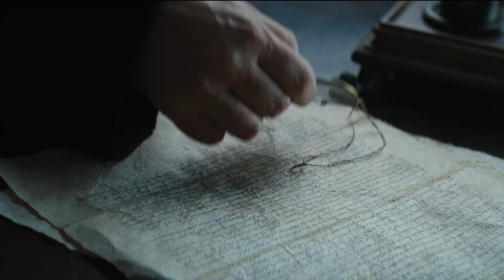Thelma Schoonmaker: SILENCE